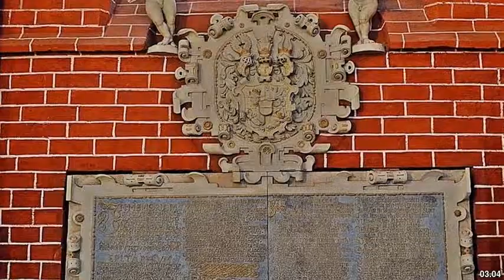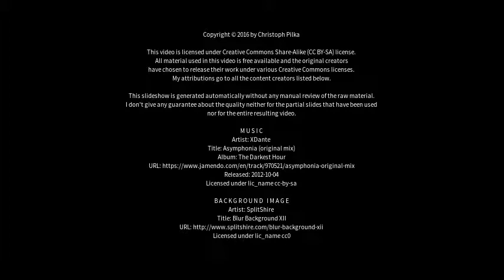Best places to visit